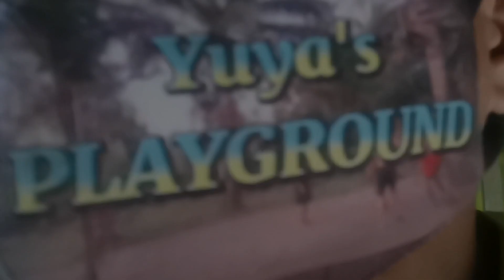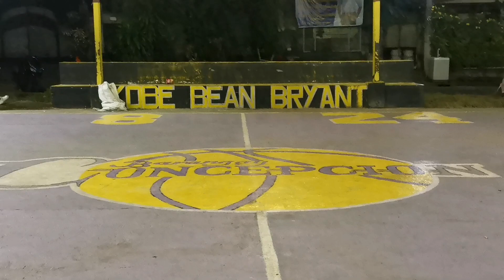BAKBAKANG BRGY CONCEPCION (YPG 462)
Muli tayong bumalik sa Brgy. Concepcion para sana sa inaabangang bakbakan nina idolo Jerald at Bebe ng kilalang Mavs kasama ang iba pang idolo ng Calauan kontra kina idolo Topeng Lagrama at iba pang idolo ng Lucena sa isang money game.
   Bagama't di natuloy ito sa sinasabing oras at lugar. Ay maswerte naman na muli naten makunan ang mga bakbakan ng mga idolo ng homecourt na naglalaro.
   Muli maraming salamat po kay Sk Chairman Melvin sa pagpapatuloy saten sa kanilang playground at sa lahat ng idolo na nakasama ng gabing ito.